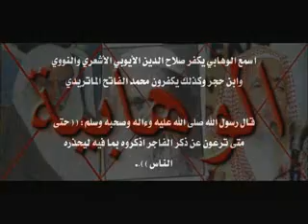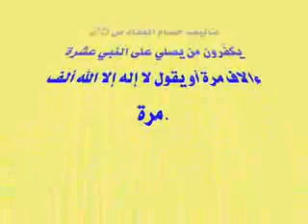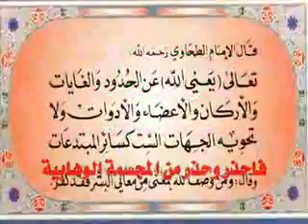Wahabiten-Sekte behaupten: Salahuddin al-Ayubi ist ein Kafir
Allahu Akbar so unverschämt und dreist!!
Die Wahhabiten behaupten das der Sultan Salahuddin al-Ayubi ein Kafir war sogar imam ibn Hajar und Imam an-Nawawi(Wal ^iadhu bi-llah), die stimme ist von einem ihrer "Sheikh" in ihrem offiziellen Raum "Al Serdaab" im Platalk(.com) In Sha` Allah demnächst auch mit übersetzung!